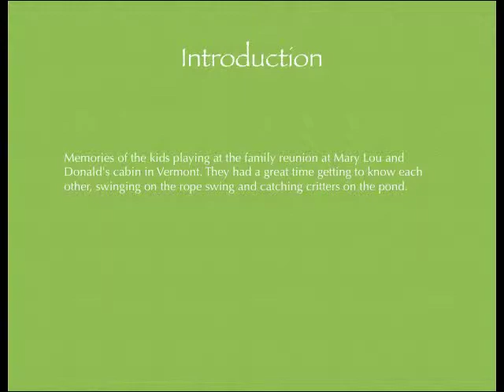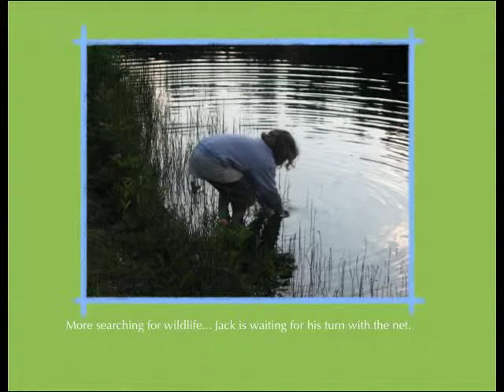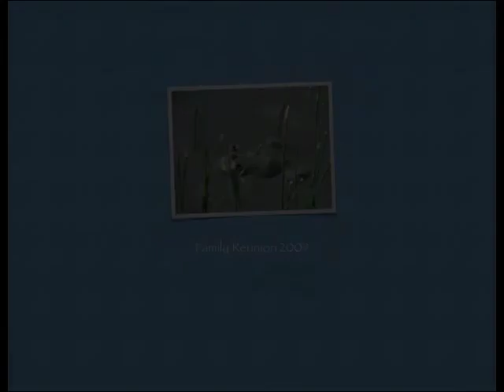vermont.mov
Video from family outing Vermont 09